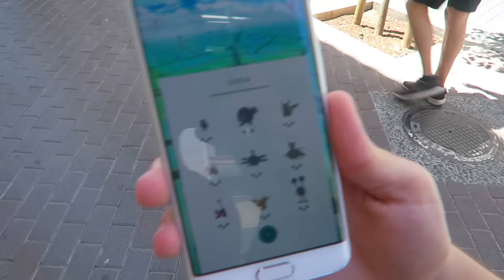DESCONOCIDOS ATRAPANDO POKEMON! - Pokemon Go